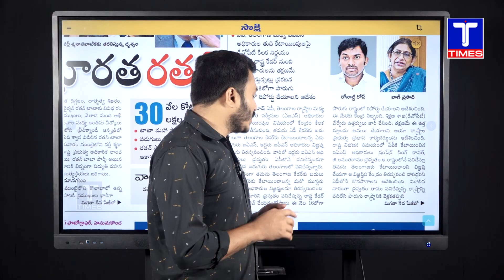ఆమ్రపాలికి బిగ్ షాక్.! | Amrapali along with 9 IAS and IPS Transfer to AP | T Times News